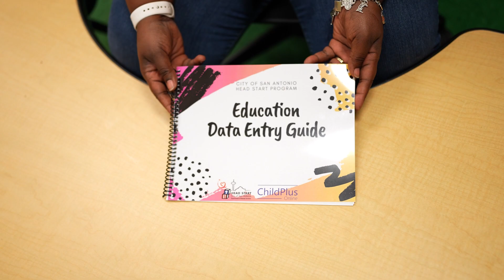Employee Spotlight: Marina Lohmer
⭐ Employee Spotlight ⭐ Meet Marina Lohmer, a dedicated Family Support Worker in the Head Start program. She's the link connecting Head Start families to local schools, ensuring students thrive. Her support extends to collaborating with teachers, addressing concerns, and fostering educational success. Thank you, Marina, for your unwavering commitment to our students' brighter futures!